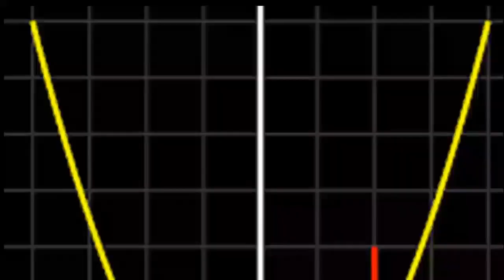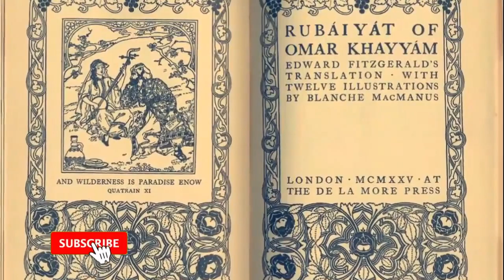उमर खय्याम कौन थे जानिए इनके बारे में/ Omar Khayyam Biography In Hindi/ Omar Khayyam 971st Birthday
travelinhindi wayofnewknowledge Google ने शनिवार को डूडल के साथ प्रसिद्ध फ़ारसी गणितज्ञ, दार्शनिक, कवि और खगोलशास्त्री उमर खय्याम का 971 वां जन्मदिन मनाया।

पूर्वोत्तर ईरान के निशापुर में 18 मई, 1048 को जन्मे उमर खय्याम कई गणितीय और वैज्ञानिक खोजों के लिए उल्लेखनीय हैं। वह घन समीकरणों को हल करने के लिए एक सामान्य तरीका बनाने वाले पहले व्यक्ति थे, जहां उन्होंने शंकुओं के प्रतिच्छेदन द्वारा ज्यामितीय समाधान प्रदान किए।

एक अन्य प्रमुख योगदान में जलाली कैलेंडर, एक सौर कैलेंडर शामिल है जिसे उन्होंने करीब-करीब 33-वर्ष के अंतः चक्र के साथ तैयार किया है। यह बाद में कई अन्य कैलेंडर का आधार बन गया।

उमर खय्याम अपनी कविता और छंदों के लिए भी प्रसिद्ध थे। उन्होंने एक हजार से अधिक 'रुबैयत' या छंद लिखे। एडवर्ड फिजराल्ड़ द्वारा अनुवादित कार्य का एक खंड 'उमर खय्याम का रुबियत' पश्चिम में उनकी मृत्यु के बाद लोकप्रिय हो गया।

अपने समय के सबसे प्रसिद्ध विद्वानों में से एक, ख्यायन ने खुरासान प्रांत में मलिक शाह I के सलाहकार और अदालत ज्योतिषी के रूप में काम किया।

खय्याम ने बीजगणित में भी प्रमुख योगदान दिया, जिसमें on बीजगणित की समस्याओं के प्रदर्शन पर ग्रंथ ’को शामिल करना शामिल है। उन्होंने पास्कल के त्रिकोण और द्विपद गुणांक के त्रिकोणीय सरणी की भी खोज की। उन्होंने संगीत और बीजगणित पर एक किताब book प्रॉब्लम्स ऑफ अरिथमैटिक ’भी लिखी।

04 दिसंबर, 1131 को उनकी मृत्यु हो गई, और उन्हें खय्याम गार्डन में दफनाया गया।

Google celebrated the 971st birthday of renowned Persian mathematician, philosopher, poet and astronomer Omar Khayyam with a doodle on Saturday.

Born on May 18, 1048, in northeastern Iran's Nishapur, Omar Khayyam is notable for several mathematical and scientific discoveries. He was the first to create a general method for solving cubic equations, where he provided geometric solutions by the intersection of conics.

Another major contribution includes the Jalali calendar, a solar calendar he devised with a near-precise 33-year intercalation cycle. This later became the base of several other calendars.

Omar Khayyam was also famous for his poetry and verses. He wrote more than a thousand 'Rubaiyat' or verses. 'Rubáiyát of Omar Khayyám', a section of work translated by Edward Fitzgerald, became popular in the West centuries after his death.

One of the most renowned scholars of his time, Khayyan worked as an advisor and court astrologer to Malik Shah I in Khorasan province.

Khayyam also made major contributions in algebra, including penning down 'Treatise on Demonstration of Problems of Algebra'. He also discovered Pascal's triangle and a triangular array of binomial coefficients. He also wrote 'Problems of Arithmetic', a book on music and algebra.

He died on December 04, 1131, and was buried in the Khayyam Garden.